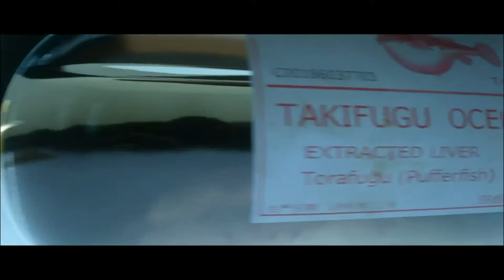HITMAN™ Cible fugitive Le Trafiquant d'Armes/Vito Duric [PS4] 1/2 oldschoolgameuniverse.blogspot.fr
une nouvelle vidéo du jeu HITMAN : Le trafiquant d'armes "Vito Duric", cinquième cible fugitive de 2016 réactivée dans sa 1ère version sur PS4 et bientôt sur Xbox One.
Bon visionnage.